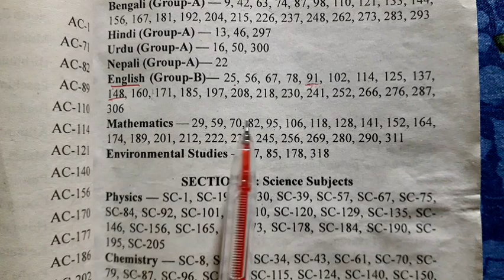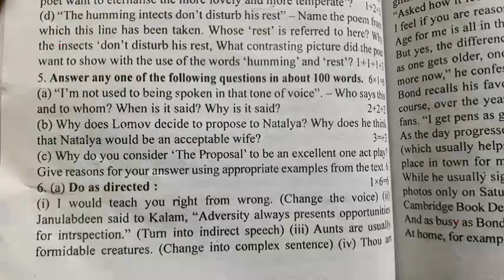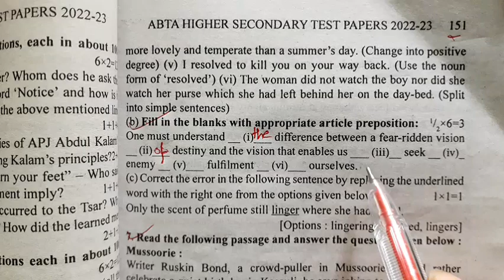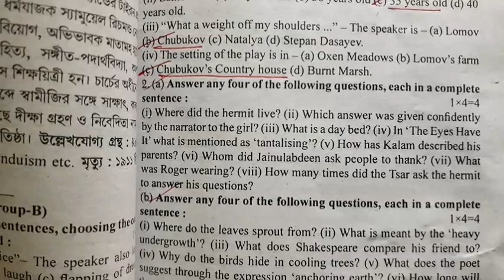Page- 148 ||S.A.Q & Grammar || 2023 H.S ABTA TEST PAPER || English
Here I discussed SAQ & Grammar portion of page - 148, 149, 150 of 2023 H.S. Abta Test Paper. Bengali meaning with Detailed Analysis is done here.